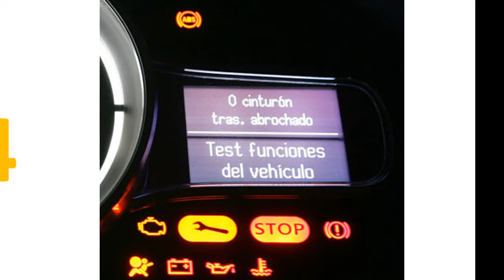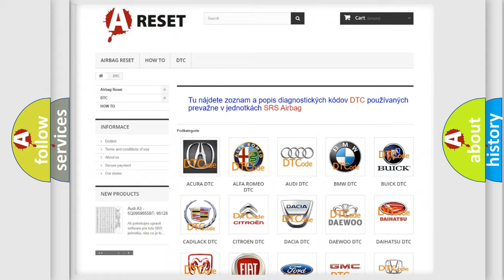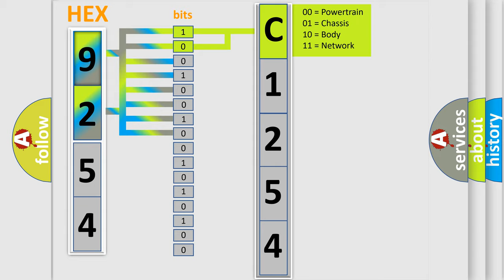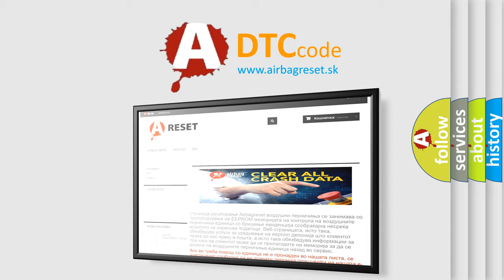DTC Fiat C1254-86 Short Explanation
Contents:
0:21 Basic DTC analysis according to OBD2 protocol standard.
1:48 Insight into programming
2:58 A diagnostically understandable description of the Diagnostic Trouble Code
3:05 Basic error definition

Make
FIAT
Code
C1254-86
Definition
Request From Dasm Not Valid - Signal Invalid
Failure Type
Signal Invalid